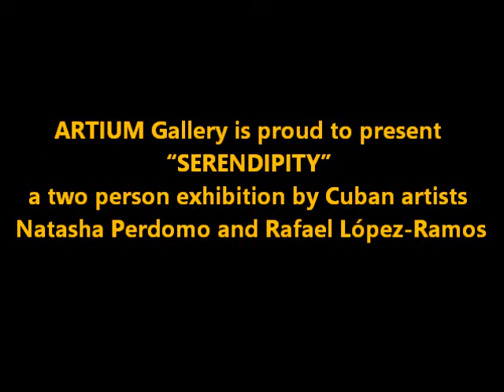Cowry Art Studio. Contemporary artist, North Miami, Rafael Lopez Ramos and Natasha Perdomo.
Located in North Miami, a few blocks from the Museum of Contemporary Art, MOCA, Cowry Art Studio is also functioning as a virtual space, promoting and selling the artworks of Rafael López Ramos and Natasha Perdomo, an artists couple who have been living and creating together for over 24 years.
International Art Fairs, like Art Basel, Art Miami, Context, Red Dot, Pinta, and Wynwood; have put the Miami art scene on the spotlight, while presenting artists from around the world and commercial galleries. Cowry Art Studio is an alternative art space, aimed at enhancing the cultural and educational aspects of the community.